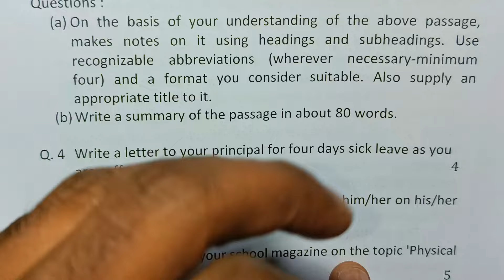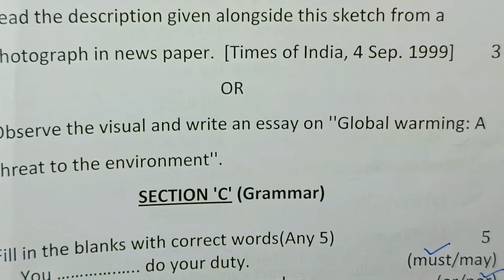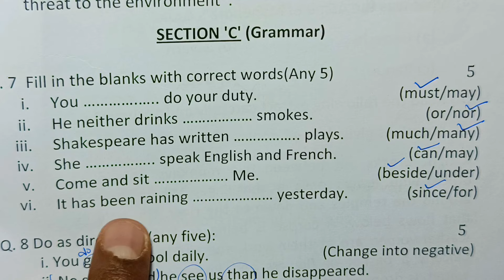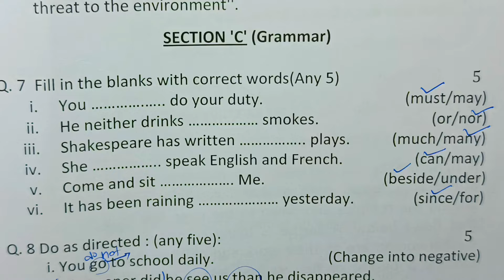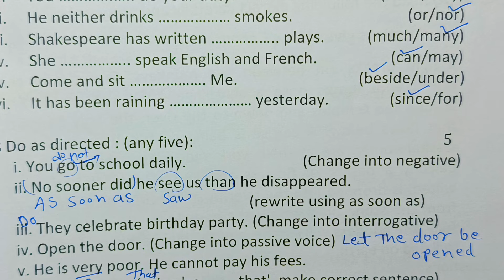class 9th english ka varshik paper 2025 /class 9 english annual exam paper 2025 / application 9th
कक्षा 9 अंग्रेजी का वार्षिक पेपर 2025 / class 9th english ka varshik paper 2025 mp board

annual exam 2025 lass 9 english

आज मैने वार्षिक परीक्षा 2025 से कक्षा 9वी विषय अंग्रेजी का वार्षिक पेपर को समझाया है या फिर varshik paper class 9th english या varshik paper kaksha barvi या फिर class 9th varshik paper 2025 english इसके अलावा varshik paper 2025 9th ka या mp board varshik pariksha या फिर kaksha barvin vishay english varshik pariksha का पेपर बताया है आशा है की वार्षिक परीक्षा कक्षा 9वी अंग्रेजी का पेपर पसंद आ गया होगा

board

ncert coaching